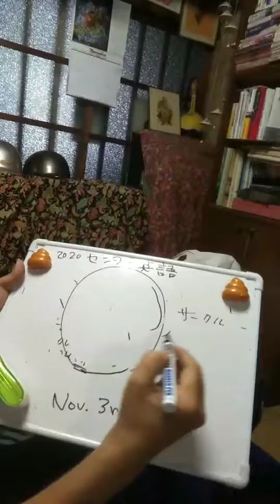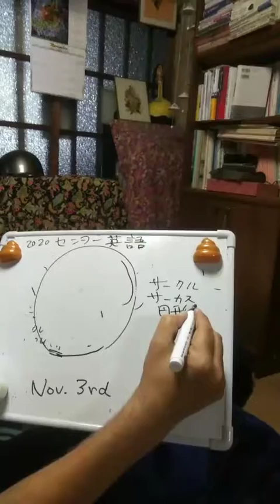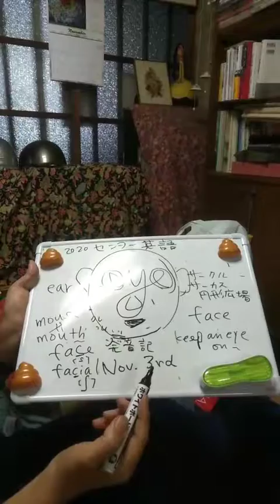うんこガメラ 28